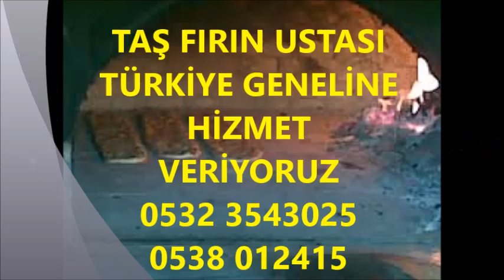Eyüp TAŞ FIRIN USTASI 0532 3543025 TAŞ FIRINCI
Tuğla fırın nasıl yapılır, Tuğla fırın yapımı, Ateş tuğla, Fırın tuğlası, Tuğla Fırın Yapımı,‎
Tuğladan Fırın Yapımı‎, FIRIN YAPIMI,Toprak fırın yapımı, Fırın nasıl yapılır, Fırın yapımında kullanılan malzemeler, Fırın yapımı izle, Kara fırın yapımı, Taş fırın yapımı inşaat,